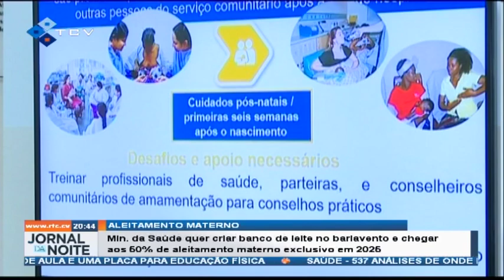Min. da Saúde quer criar banco de leite no barlavento e chegar aos 50% de aleitamento materno exclus